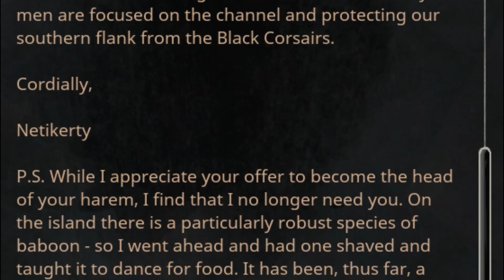Tress on new Siptah - Part 2 - Summoning place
Tress is ready to explore the new lands, including the best area of Siptah - the Summoning pools of the Grey ones.